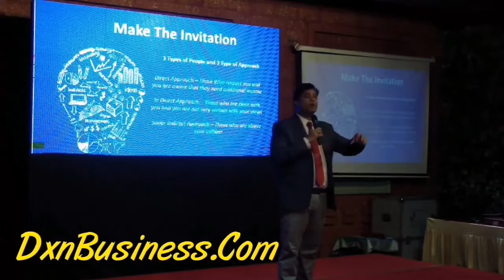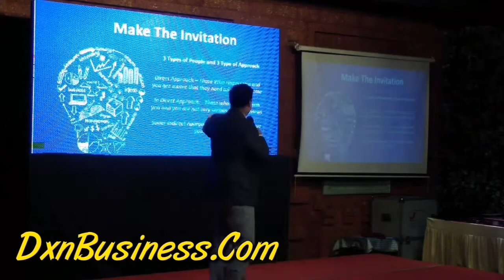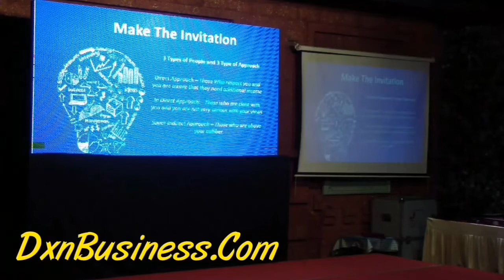Types Of Approach When Inviting (Hindi/Urdu)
Types Of Approach When Inviting